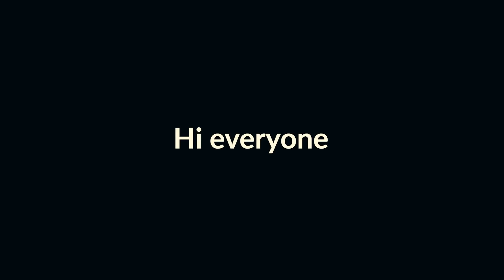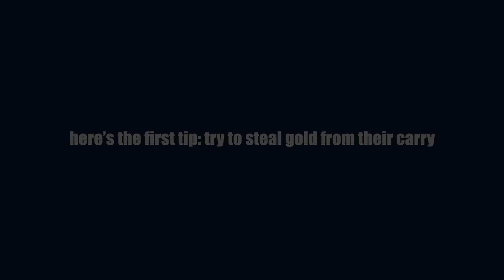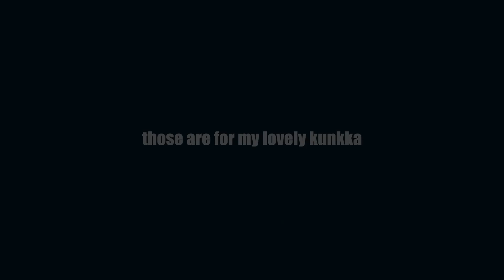When a support carries the whole game...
Dota 2 is a weird game and I love it because of that! A few days ago I played support bounty hunter after almost 1 year! I've tried to put some simple educational Dota 2 tips in the video! Hope it can be useful!

It brings me here to make Dota 2 funny videos include of some educational things and tips!